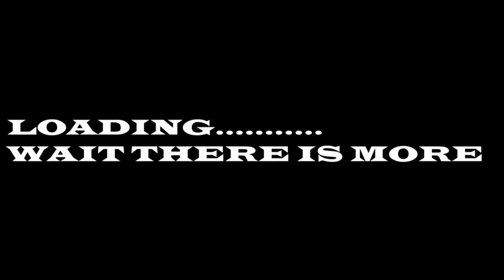PES 2019 | CRISTIANO RONALDO STILL THE BEST AT 41 YEARS IN CAREER MODE